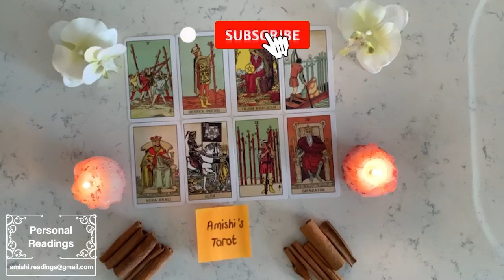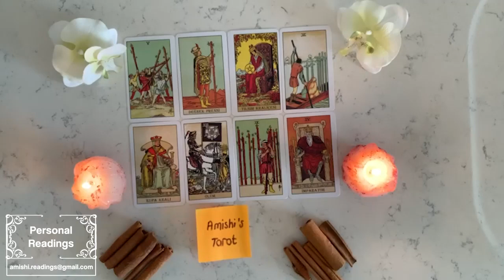Aries 🤞🏻 Coming back to offer you something big, showing you they can be the one for you👀